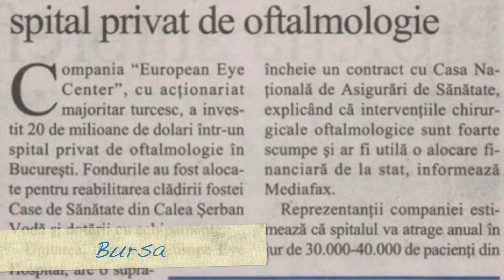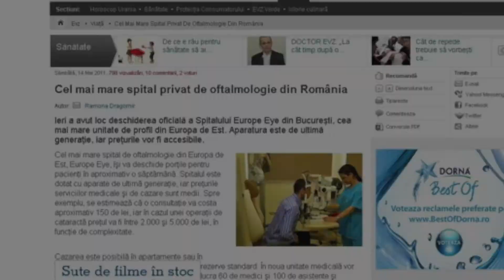Europe Eye Hospital In Media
Cel mai mare spital privat de oftalmologie din sud estul Europ Eye deschis la Bucuresti oftalmologie